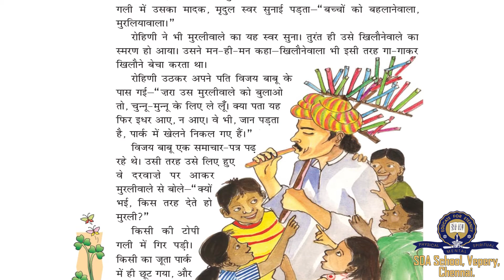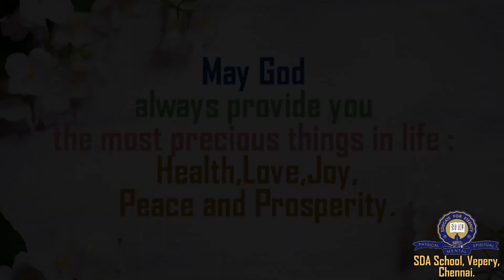Class 7/ICSE/Hindi/Session 3